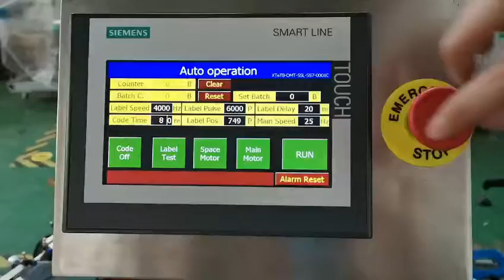round bottle labeler from SKILT Mona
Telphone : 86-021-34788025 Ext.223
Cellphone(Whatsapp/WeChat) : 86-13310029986